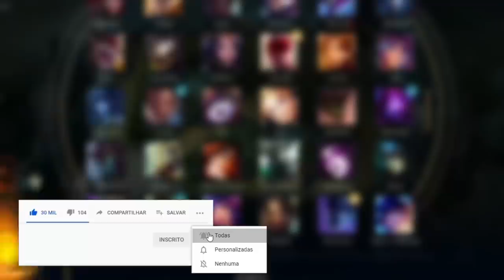FIZEMOS A COMP DAS WINX! (ft. Yoda, Jukes, Ookina, Grátis)